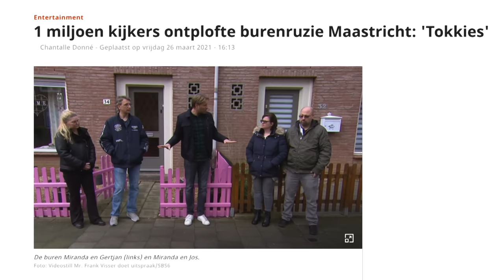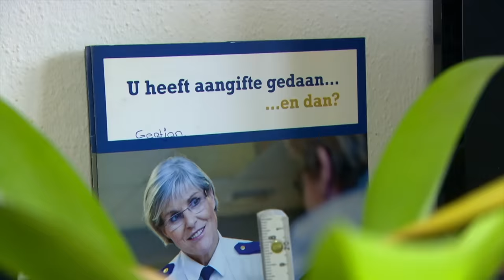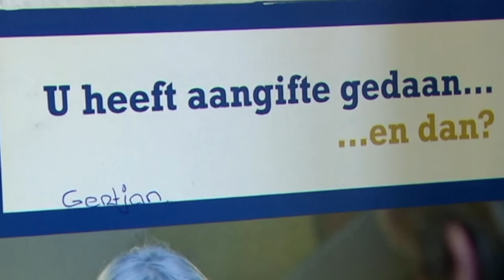Tokkies in Maastricht...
Krijg €8,25 aan gratis bitcoins als je bitcoins koop via deze